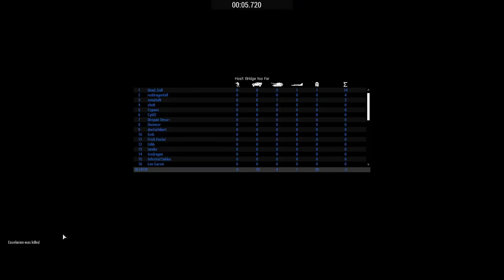Sneak Peak - Luftwaffles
Edit of Iron Front piloting in my community. Only mastermemes to be found here.